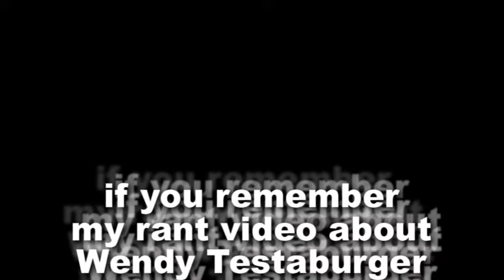south park comic strip part2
a part 2 of the comic strip of my rant video (and i wanted to add Cartman being in the haters group because he can get to be a real jerk
sometimes)